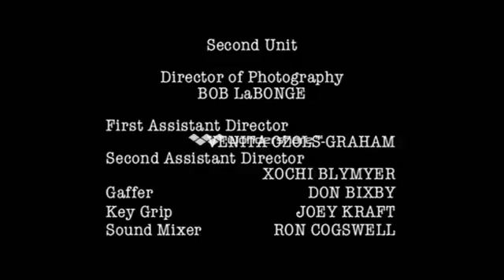THE X FILES S8E THIS IS NOT HAPPENING FINAL SCENE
Scully finds Mulder dead but is too late to get Jeremiah to save him :(